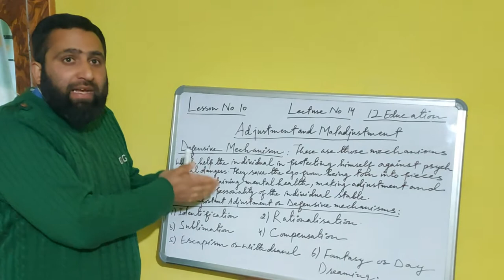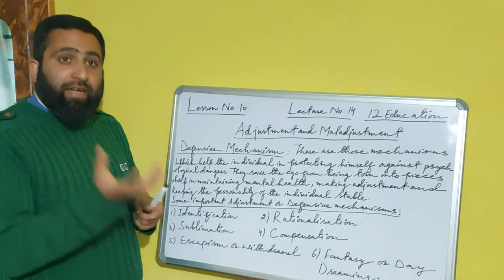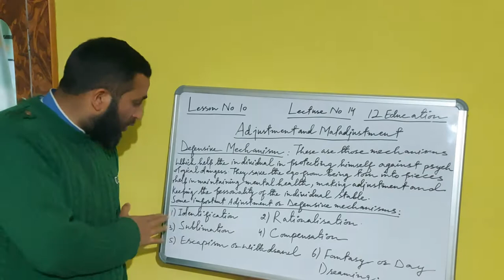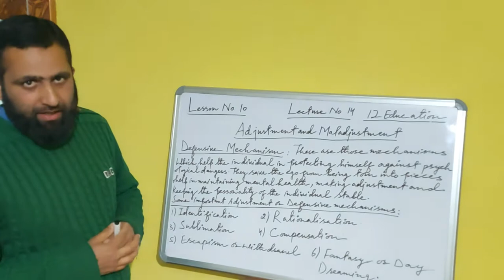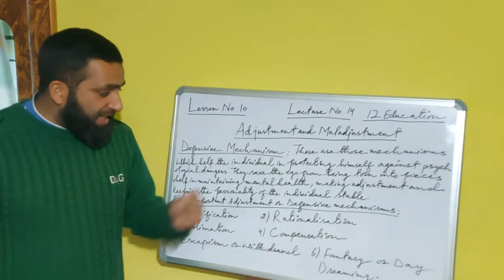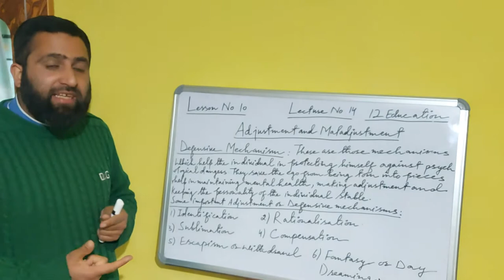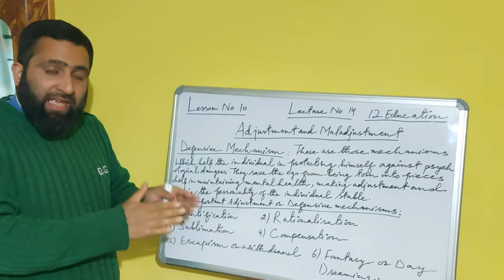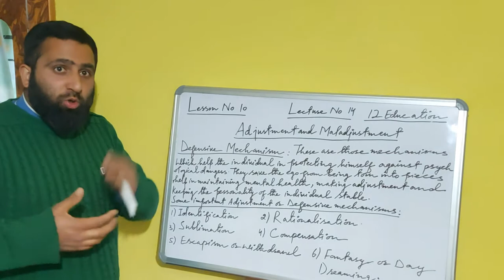CLASS 12TH EDUCATION LESSON NO 10 ADJUSTMENT AND MALADJUSTMENT PART 13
Defense mechanism

·        Also known as Adjustment mechanism and Mental mechanism.

·        A defence mechanism is an unconscious psychological strategy adopted by the individual to tackle a frustrating situation.

·        It is a learned responses which develop unconsciously to meet a stress situation

·        It may be defined as any habitual method of overcoming blocks, reaching goals, satisfying motives and maintaining equilibrium.

·        A defence mechanism is a coping technique that reduces anxiety arising from unacceptable or potentially harmful impulses

·        Tension reduction activity

·        Every individual uses his own mechanism to maintain the balance of his personality in the society.

·        Defense mechanism helps the individual to preserve his self-concept and protects him from anxiety.

·        Comer (1992): “According to psychoanalytic theory, these are strategies developed by ego to control unacceptable id impulses and to avoid or reduce the anxiety”.

·        Morgan at al (2005): “unconscious strategies used to avoid anxiety, resolve conflict and enhance self-esteem”.

·        Is the unconscious strategy adopted by an individual to protect form ego, to minimize conflict, and to maintain repression.

Types of Defence Mechanism

1.      Aggression

·        It refers to forceful activity that can be in the form of either physical, verbal or symbolic or all three.

·        It arises from the frustration where individual attempts to hurt or destroy the source of frustration.

·        Extra punitive:- aggressive attitudes frustration to another person

·        Intra punitive: frustration to himself.

2.      Compensation

This is a mechanism in which an individual tries to balance or over-up his deficiency in one field by exhibiting his strength in another field.

Ex: a boy who fails in academic subjects may save his self-esteem by distinguishing himself in athletics, girls wore high-heeled shoes.

3.      Identification

·        It consists of adopting the feelings, attitudes and achievements of others as one’s own.

·        Here individual seeks satisfaction in associating himself in some way in the success of others.

·        Ex: children often identify themselves with their parents, film stars, cricket players or political leaders.

4.      Projection

·        Placing blame for one’s own actions or inadequacies on someone or else or circumstances-rather than accepting responsibility for their own actions.

5.      Rationalization

·        Use of a reasonable excuse or acceptable explanation for behavior.

·        It is a face saving devise by which the individual justifies his short-comings, failure and incompetence by giving false reasons.

·        kind of excuse making process.

·        Ex: a boy failed in maths make use of rationalization when he says the questions were out of syllabus.

Sour grapism:

·         Something we cannot get becomes something we did not want anyway.

·        Here individual attempt to rationalize his external conditions rather than upon his own inability.

·        Ex: failure to qualify UGC test, one might say, was a blessing as there are lot of unemployed UGC Holders.

Sweet Lemonism:

·        This refers to the attitude that what is already achieved is better than something that is usually considered more desirable of others.]

6.      Negativism

·        Refuse to co-operate and exhibit rebellious behaviour doing the opposite of what is normally expected.

·        This mechanism by which an individual draws the attention of others.

7.      Withdrawal

·        It is the retreating from situations which cause difficulties or refusing to face problems to avoid the danger of failure and hence the possible frustration.

8.      Regression

·        It is the mechanism of escape from reality by returning to behaviour appropriate at an earlier age.

·        In this the individual returns to less mature level of development to save his ego.

·        Ex: an adolescent girl who has been frustrated in fulfilling her needs may cry like a child, an old man, by taking of the good  olden days.

9.      Repression

·        An individual forgers by pushing down into the unconscious any thoughts that arouse anxiety.

·        It is an unconscious process where in painful experience, shameful thoughts etc. are removed from conscious mind by pushing down them to unconscious mind.

10. Sublimation

·        It involves a process of redirecting the socially unacceptable desires along desirable channels.

·        Frustrated sexual impulses are usually sublimated as creative effort in music, art and literature etc.

·        Ex: an unmarried women interested in children may give expression to her repressed maternal urges by becoming a nurse.